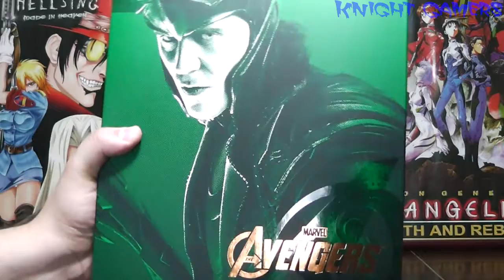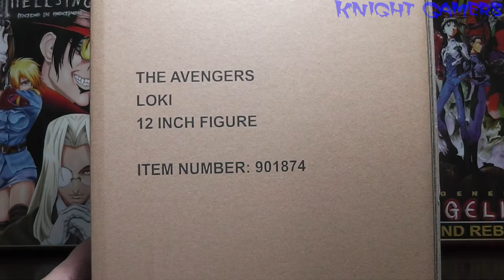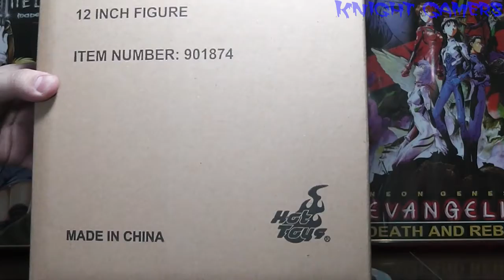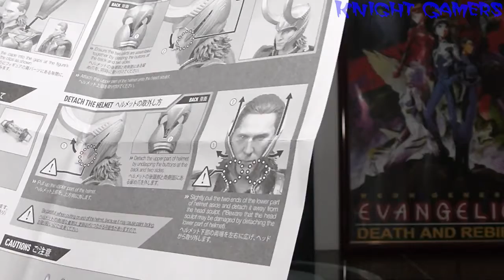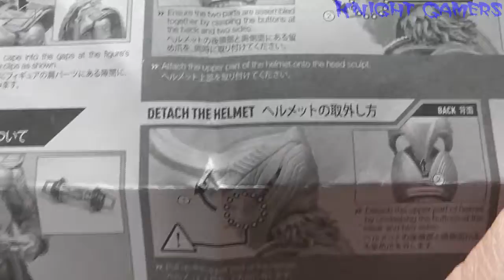Caixa de Pandora #66 - Loki - The Avengers - Hot Toys - Escala 1/6 - Review